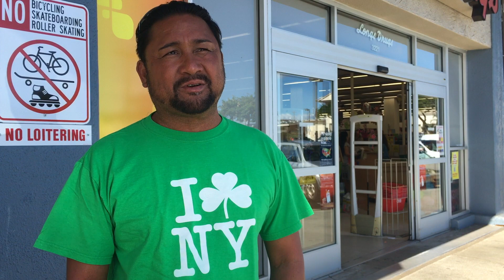Hawaii residents prepare for Hurricane Lane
Residents and business owners prepare for Hurricane Lane on track to reach Hawaii in the next few days. (Video: Kristen Consillio)